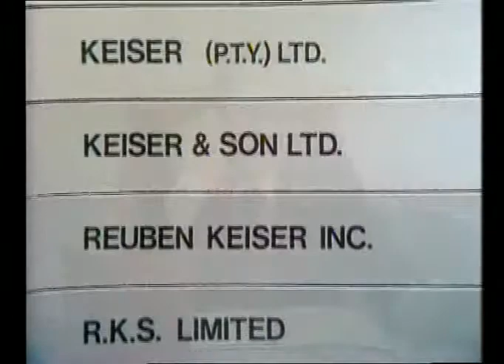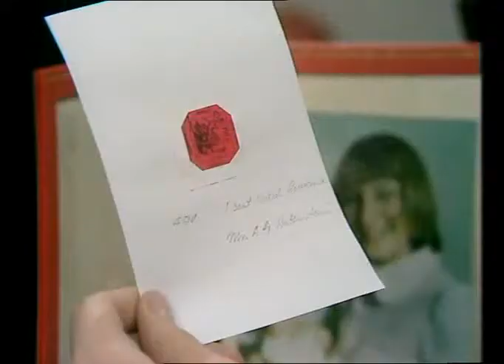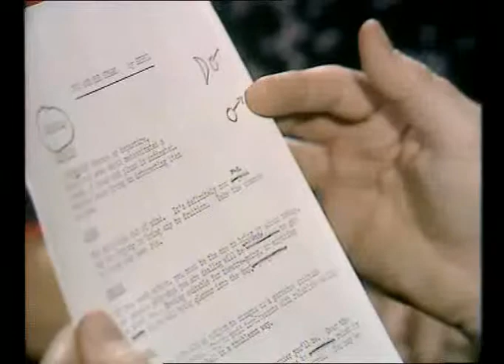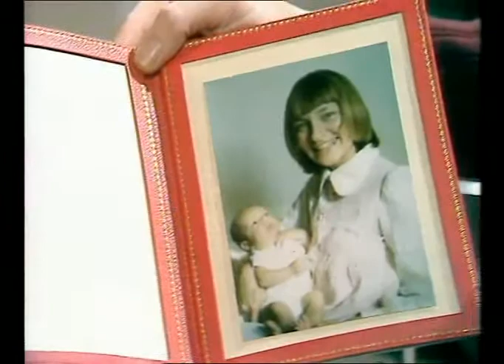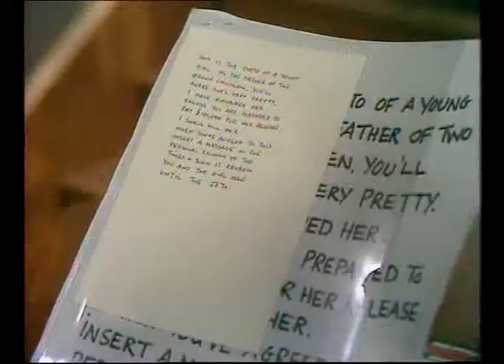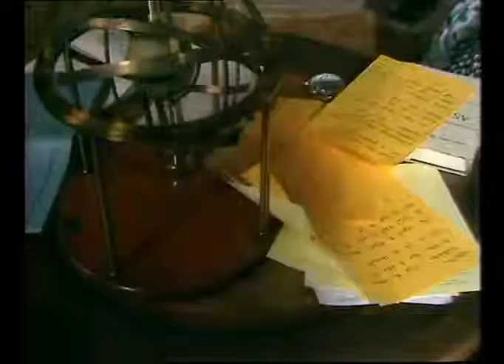ZODIAC S01 EP02 - 'The Cool Aquarian'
Episode 2 of the classic TV series starring Anouska Hempel and Anton Rogers